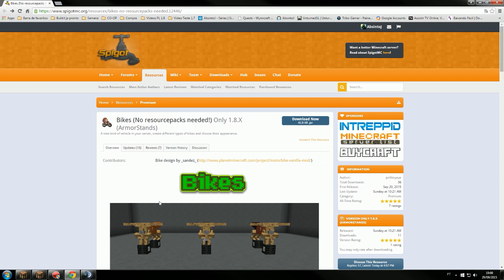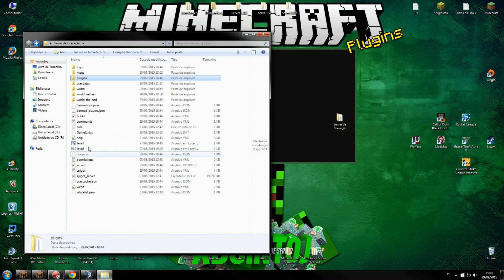Tutorial Plugin Bikes - Adiciona motos em server sem TEXTURAS.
• TeamSpeak 3: Absinto.tk:9019

(LIKE Demora 2 Segundos e você ajuda a Série)

✔ Permission:

- Bikes.openShop
- Bikes.giveBike
- Bikes.overrideOwner
- Bikes.bikeList

Este vídeo é sobre:
Tutorial Plugin Bikes - Adiciona motos ao seu server sem TEXTURAS.

- (LGA 1150) INTEL CORE I7 4790K 4.0GHz 8MB CACHE
- GEFORCE GTX 970 4GB 256BIT (Nvidia)
- (LGA 1150) GIGABYTE B85M-D3PH
- (8GB) - MEMÓRIA HYPER X (1x8GB) DDR3 1600MHz
- 2000GB HD SATA 3 6.0Gb/s (Western Digital)
- GRAVADOR DE CD/DVD
- 600W - PCYES 600W 80 PLUS
- CORSAIR - CARBIDE 500R WHITE